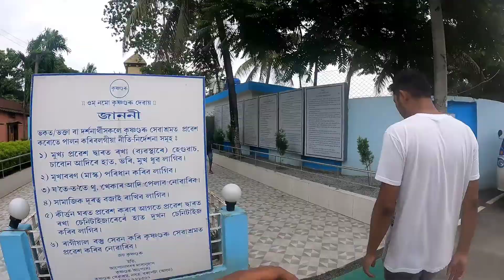কৃষ্ণগুৰু আশ্ৰম কত ? । চাওক সকলো। Barpeta Ride । Ep-7